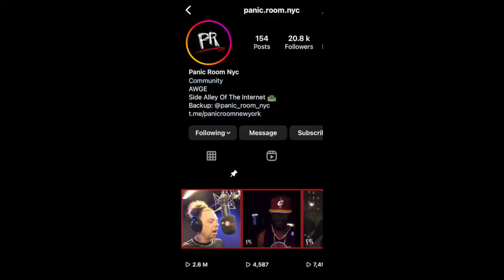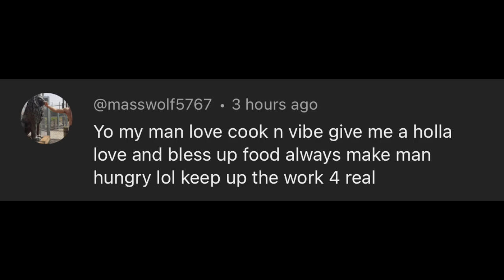IVE GONE VIRAL !!! 4 MILLION VIEWS + ! M dot R NEW FREESTYLE !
Woooi Oiii people its been a crazy week I've gone viral again so I thought I would let you lot no what's going on and give you a update on everything that is happening! hope you enjoy the episode! keep it COOK & VIBE and don't forget to subscribe 🙏🏽
RADAAM FREESTYLE

TIGHT TIGHT MUSIC VIDEO